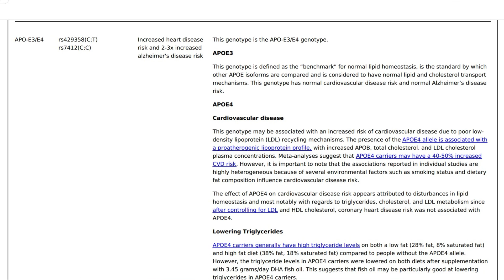4 Critical Steps to Fight Dementia: P.E.R.F. System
If dementia or APOE4 gene runs in your family - the sooner you start protecting your mind - the better!

Dementia is like that - the later you start, the worse are your chances.
I got an early warning in the form of APOE4 gene mutation, which turned out to be not as bad as I though initially.
It's too late to cure Alzheimer for my dad, but maybe not too late for me and you.
So let's address brain health from all 4 angles and tackle exercise, social aspects, insulin resistance and metabolic disease. They are all important and should not be neglected if we want to avoid not just dementia, but also cancer and heart disease.

Bottom line - don't make the worst mistake possible - wait and hope. START ACTING TODAY!

00:00 Dementia in My Family and APOE4
01:18 SIlver Net Against Alzheimer
01:46 Common Dementia Risk Factors
02:08 P - Damage Protection
02:30 E - Exercise Types For Your Brain
03:26 R - Recovery
04:00 F - Feed (Insulin Resistance)
05:48 APOE4 Can Be A Blessing
06:15 How to Measure  Glucose

1) Small, 80/20 (easy, but smart) consistent lifestyle changes and
2) Banding together to support each other and to cause ripple through scientific and political scene.